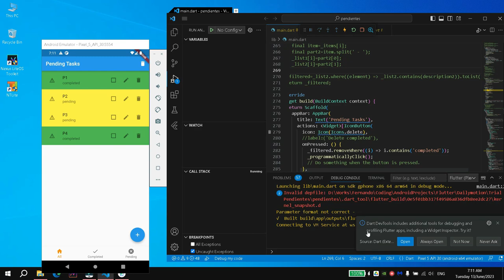Arreglar error Building with plugins requires symlink support en VS Code en proyecto de flutter